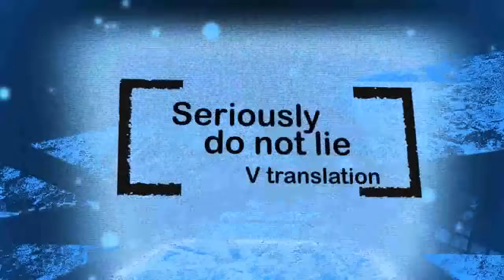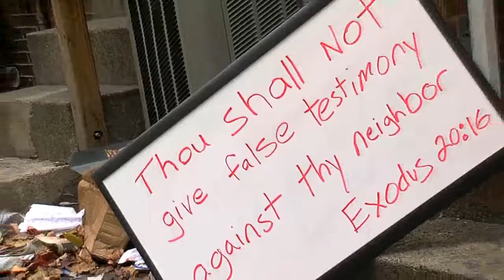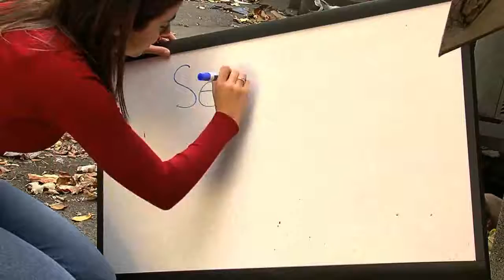V-Translations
A video filmed and produced by I'AMedia in Columbus, Ohio